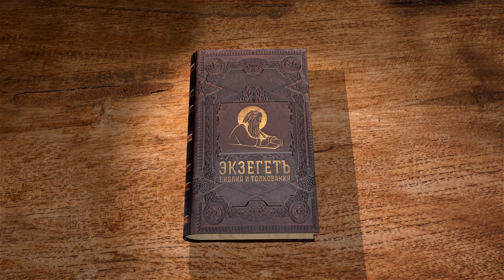Послание к Галатам. Глава 2. Протоиерей Александр Прокопчук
В сегодняшнем видео вместе с протоиереем  Александром Прокопчуком продолжаем цикл бесед на Послание апостола Павла к Галатам. Глава 2.
Апостол Павел признается на соборе в Иерусалиме вполне правильно действующим проповедником Евангелия.
Апостол Павел сам обличает апостола Петра в Антиохии.